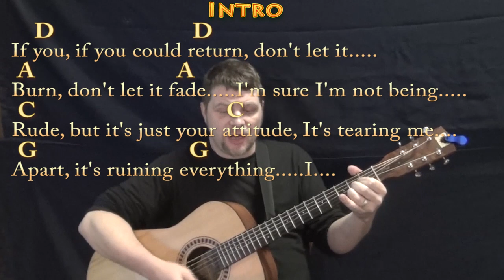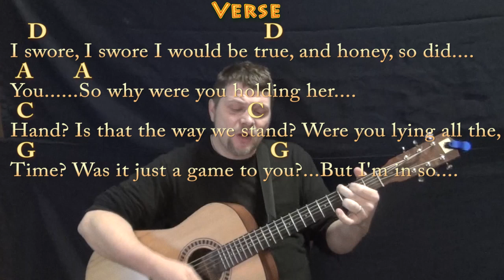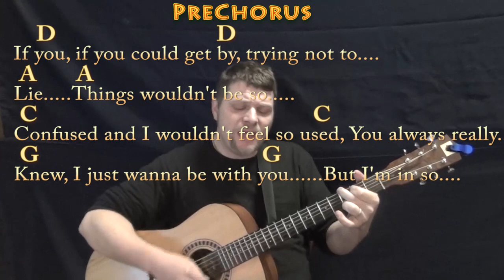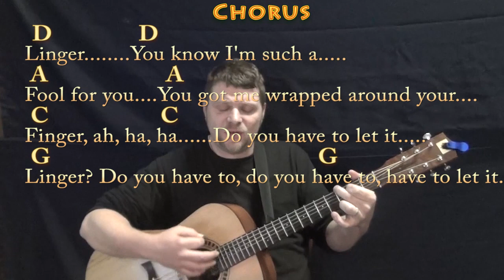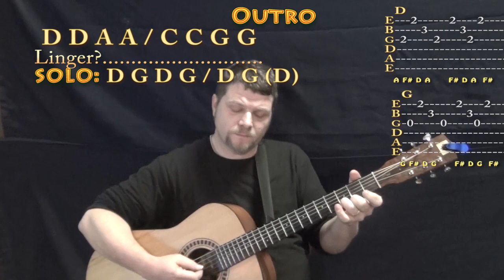Linger (The Cranberries) Strum Guitar Cover Lesson with Chords/Lyrics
In Memory of Dolores O'Riordan (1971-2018)... By request from my brother Beren Duke... CHART ...GUITAR HOW TO PLAY TUTORIAL FOR BEGINNERS .MUNSON BRIGADE SHOUTOUT! .This video brought to you in part by the "Munson Brigade" ... Many thanks to Ann DiBenedetto, Vermell Vain, Rich C, Brett and Will Sword!!!. Woohootiehoo and Best of luck! playalong lyric chord lesson tutorial SONGBOOKS